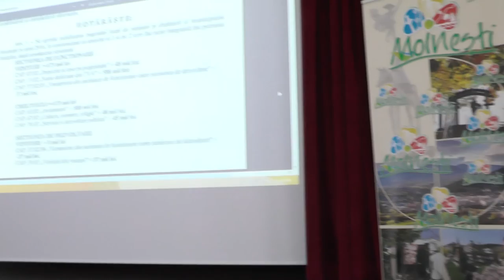LA MOINESTI Sedinta Consiliului Local din 25 mar FILMARE EXCLUSIV TV ONESTI HD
LA MOINESTI, judetul Bcau, Sedinta de Consiliu Local din data de 25 martie FILMATA DE EXCLUSIV TV ONESTI HD

Cu stima,
echipa Exclusiv

Vizionare placuta !